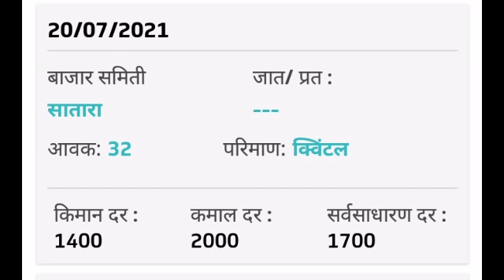ताजे कांदा मार्केटचे भाव आपल्या राज्यातील , fresh and accurate rates or data analysis of onion